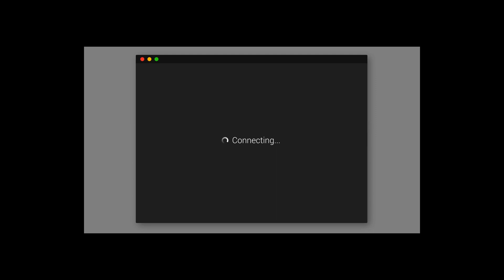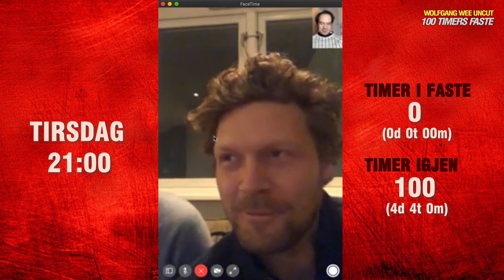Bjørn Asgeirsson og Wolfgang Wee Faster I 100 Timer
Wolfgang Wee Uncut Spesial: 100 Timers Faste Med Bjørn Asgeirsson

13-17.januar 2021 arrangerte jeg et fasteprosjekt, hvor jeg inviterte lytterne og fem podcastgjester til å bli med å faste i 100 timer. I denne spesialen får du høre mine dag-til-dag-samtaler med Bjørn Asgeirsson, hvor vi diskuterer fastens kontinuerlige påvirkning på kroppen og sinnet. Opptakene ble gjort via laptop og Facetime (og bærer dessverre litt preg av det).

** Nyhet! **